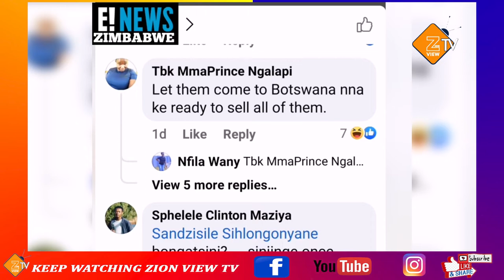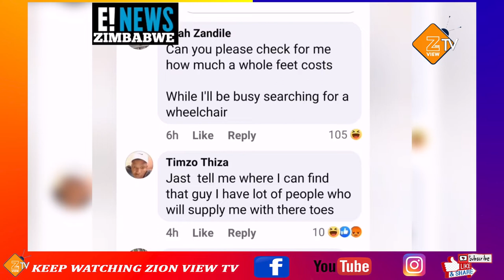Selling of hvman toes for m0ney in Zimbabwe. This is sad